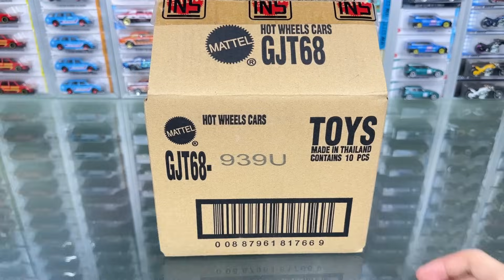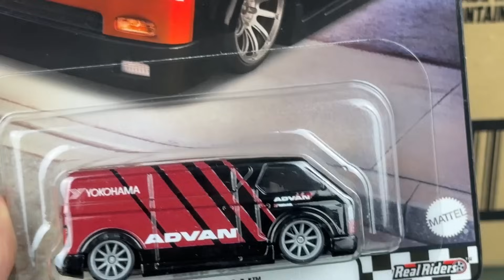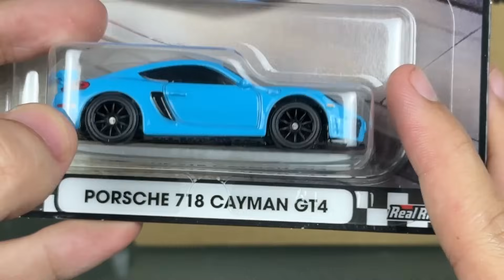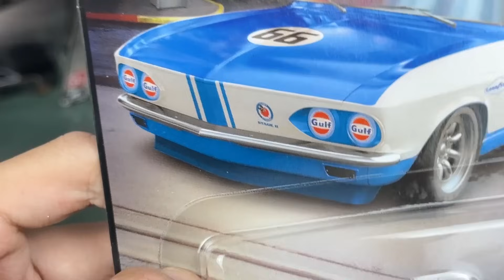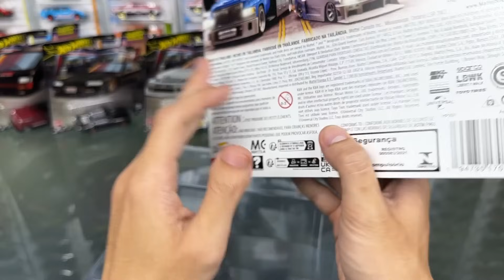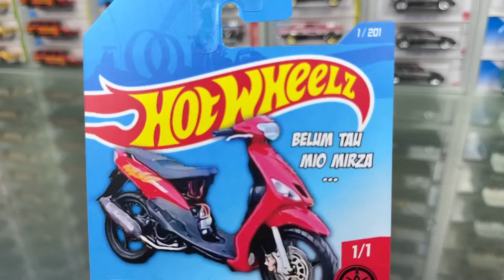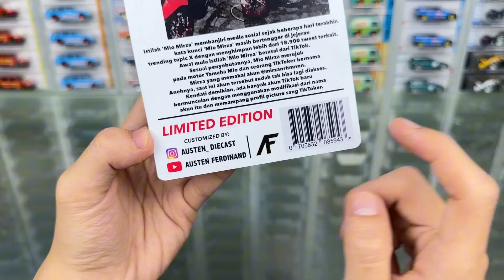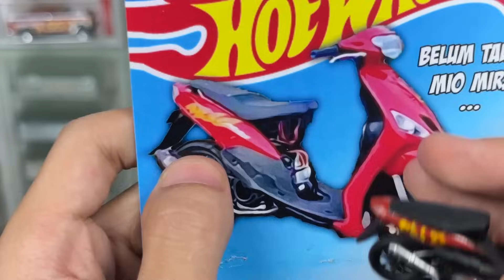MIO MIRZA VIRAL ADA HOTWHEELS NYA!